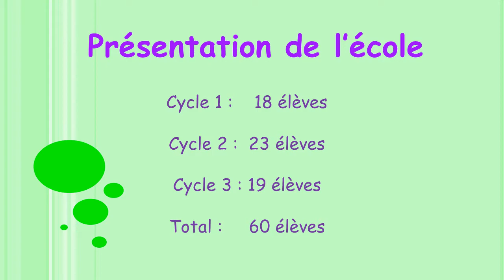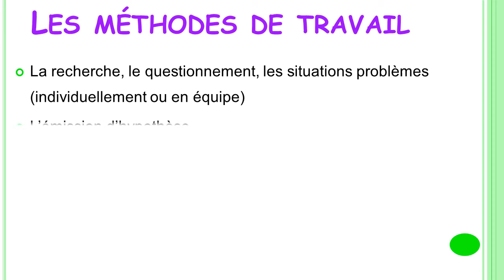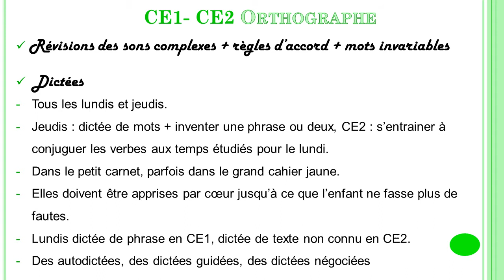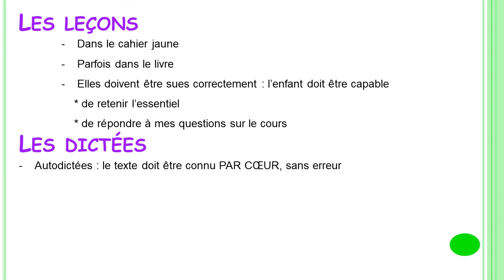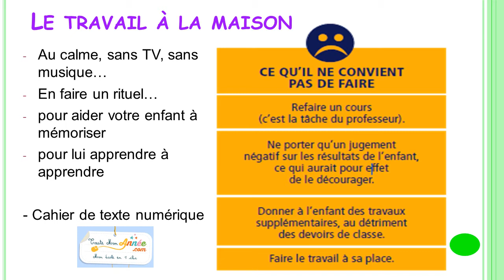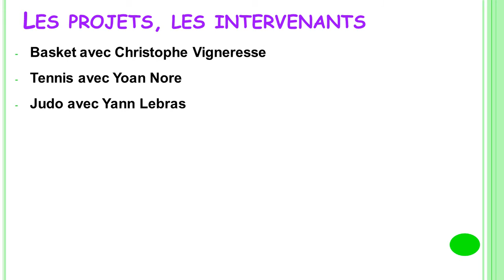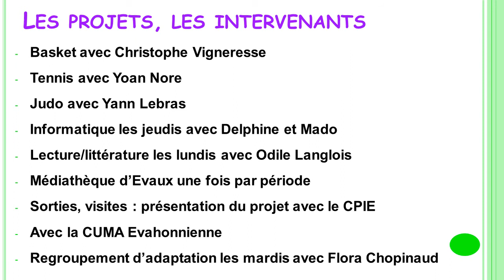Réunion de rentrée Cycle 2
Réunion de rentrée cp, ce1, ce2, année 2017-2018